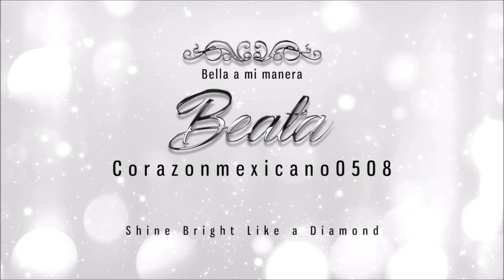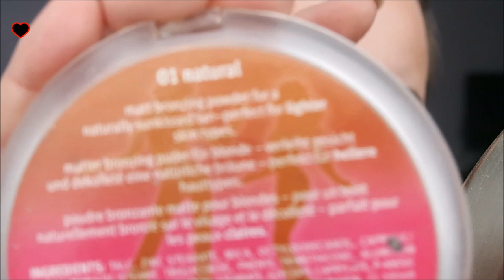Maquillaje para los signos zodiacales: ESCORPIO/Makeup for the Zodiac Signs: SCORPIO :)